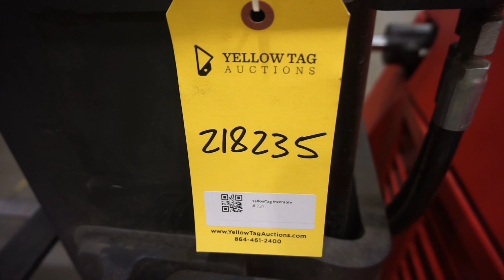Raymond 425 C40TT Docker Stand Up Electric Forklift - Tag #218235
Raymond 425 C40TT Docker Stand Up Electric Forklift|Model No. 425-C40TT; Serial No. 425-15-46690; 36V; 5,000 lb Mast Capacity; 203" Max Height